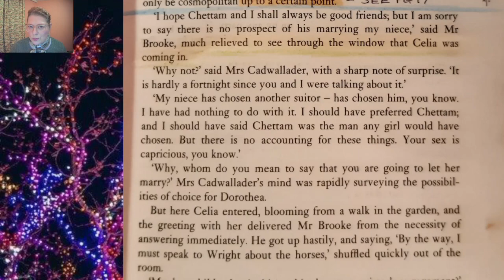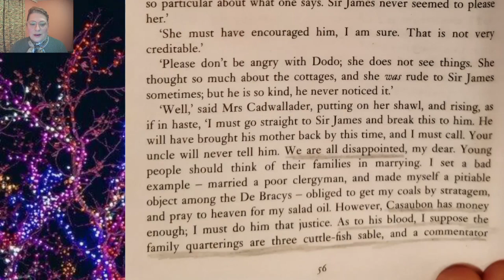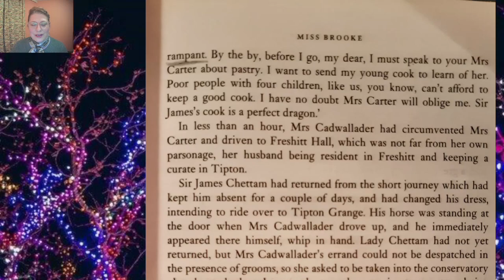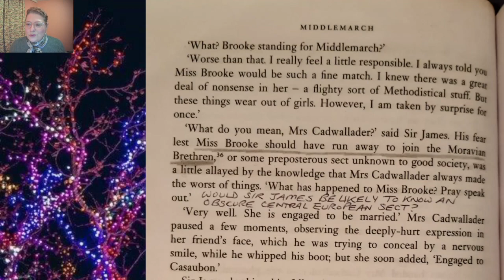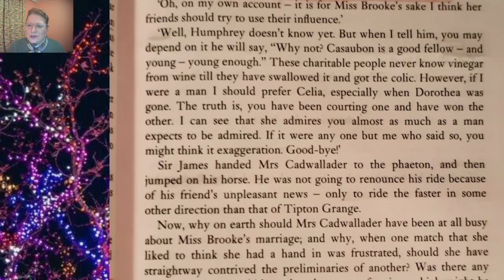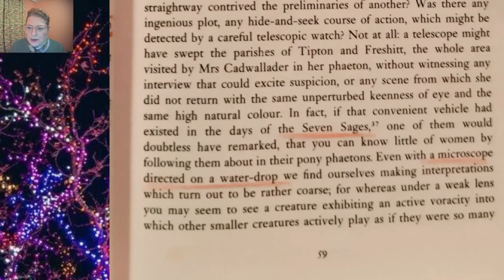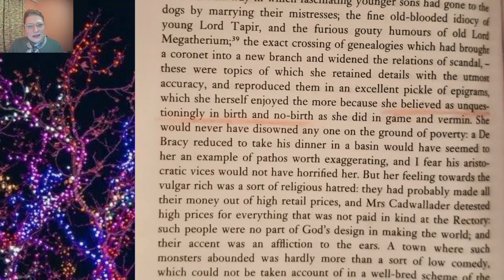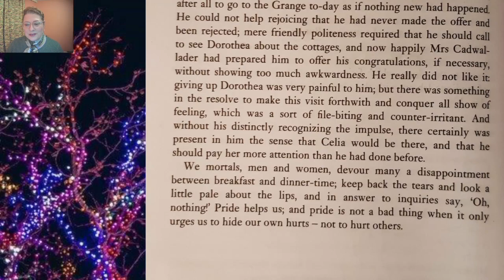MM015: Middlemarch Meditations - Celia Coming In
We are reading the 2003 Penguin Classics paperback edition (Rosemary Ashton ed.) ISBN-13: 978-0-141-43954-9
Covering Chapter 6, pages 55 to 62 in order to end the chapter